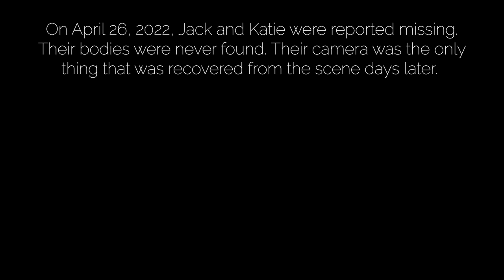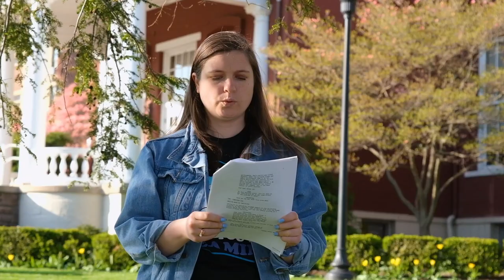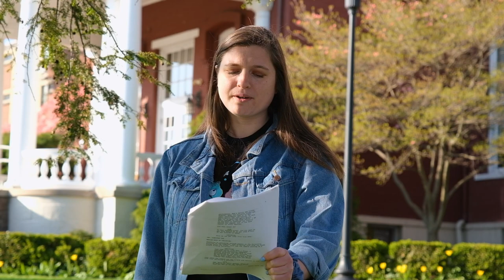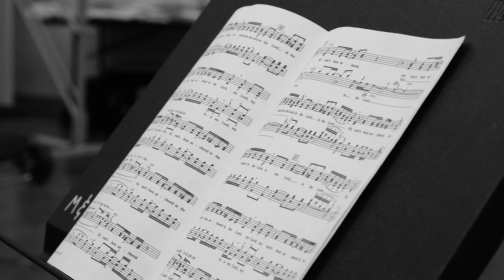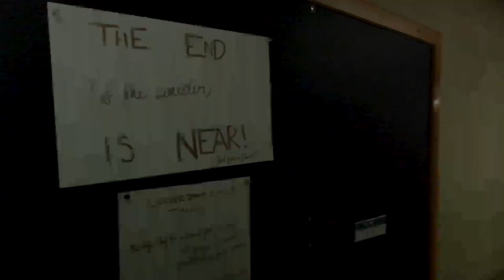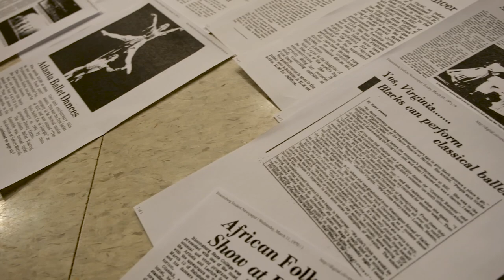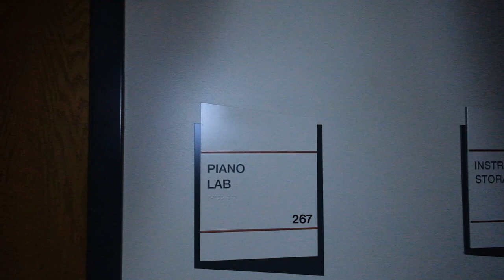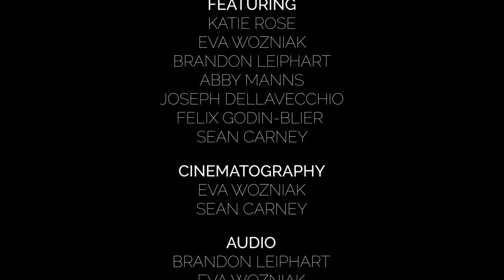NED: Found Footage Thriller Short Film